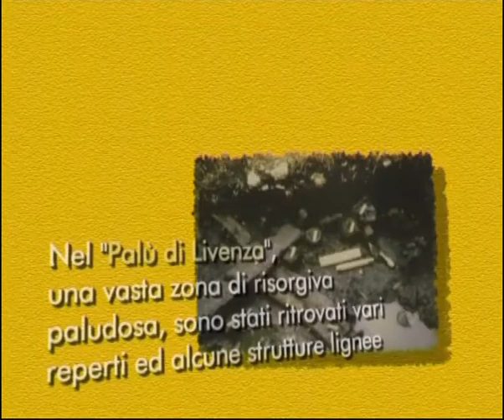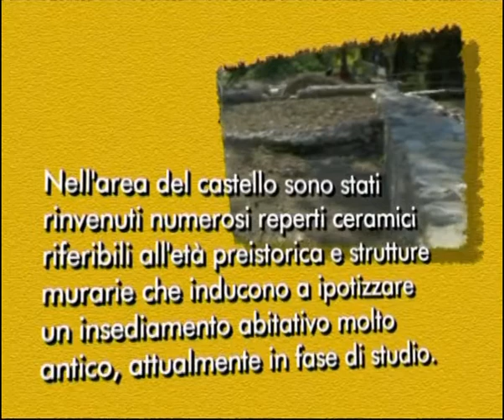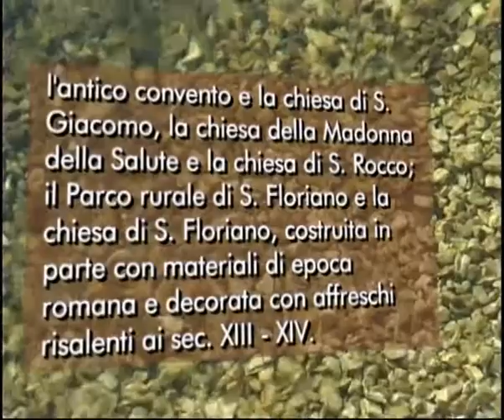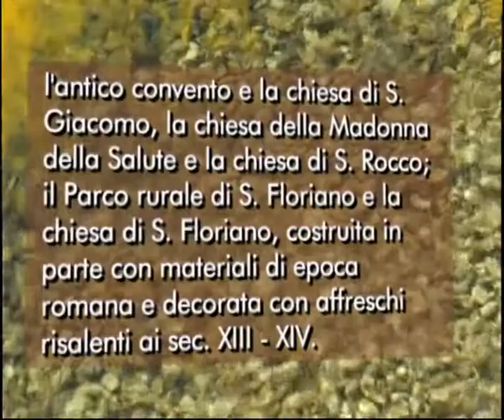Il tempo nei luoghi - Polcenigo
L'Archeologia è una delle tematiche scelte dall'Ecomuseo per raccontare e far conoscere il proprio territorio, attraverso le cellule, i percorsi, attività e manifestazioni.
L'Archeologia è uno strumento per documentare, narrare, le storie dei luoghi e le tracce lasciate dagli uomini, dai tempi più antichi fino ai giorni nostri, è il fascino e l'utilità della conoscenza dell'oggi e del domani, attraverso il passato.